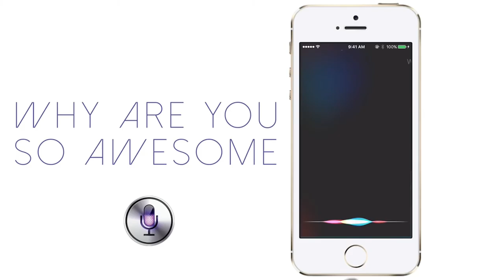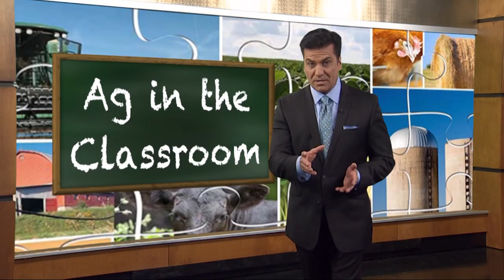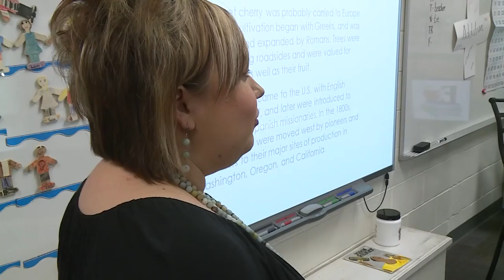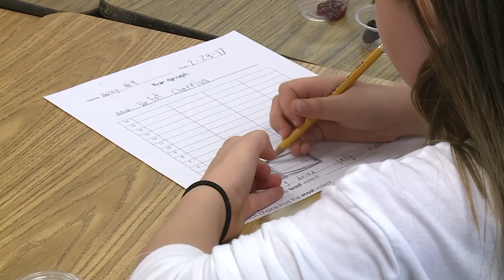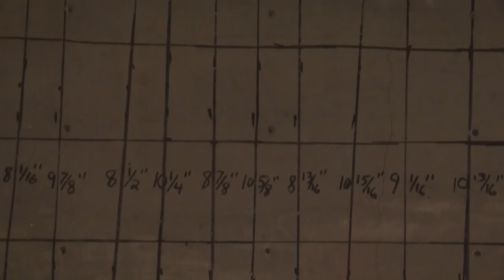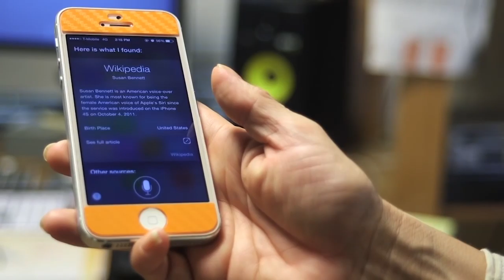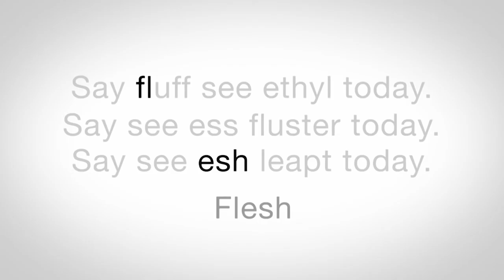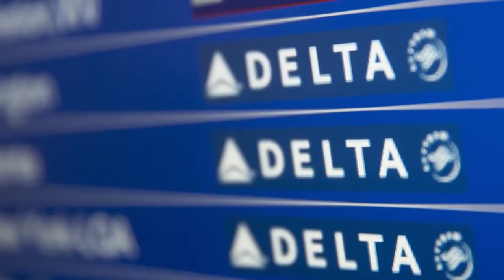Oklahoma Horizon TV Show 1715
This week on “Oklahoma Horizon,” we look at the role agriculture plays in Oklahoma classrooms.